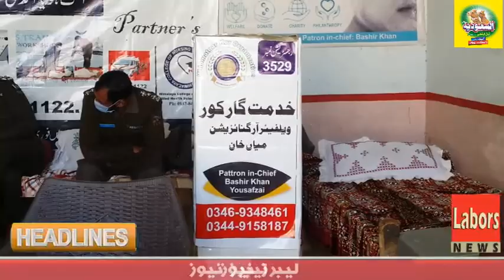فسٹ ایڈ ورکشاپ ۔۔خدمتگار کور میاں خان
ریسکیو 1122 کے زیر اہتمام ایک روزہ ٹریننگ سیشن